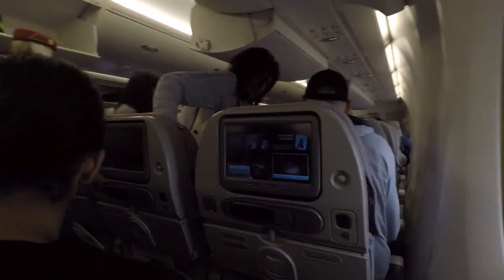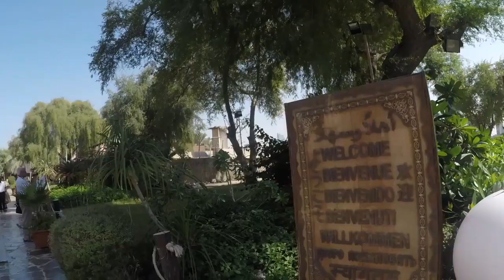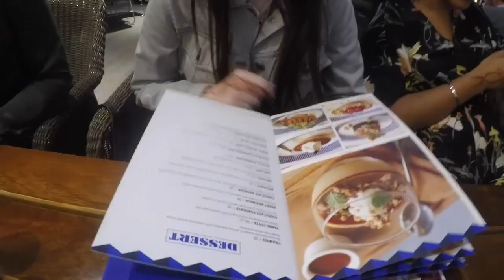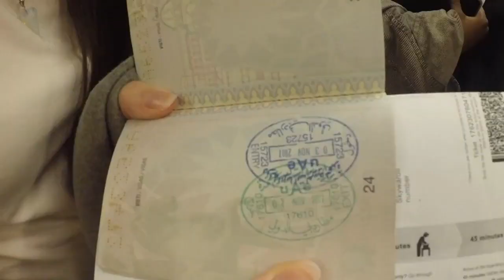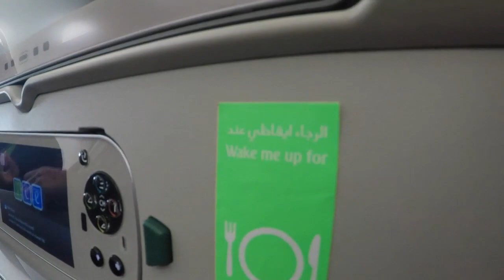D U B A I trip Behind the Scenes | VLOG | DireiEllie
Mentre io giravo le clip per il travel vlog che avete visto Martedì mio fratello Andrea ne girava qualcuna con la sua GoPro, che ho montato in un "dietro le quinte" della nostra vacanza a Dubai. ✈️ Cavolate ovviamente incluse. 🙊
Buon divertimento! 🤙🏻

Ci prendiamo un caffè insieme? Ma decaffeinato, ché sono tachicardica

Un abbraccio ♥